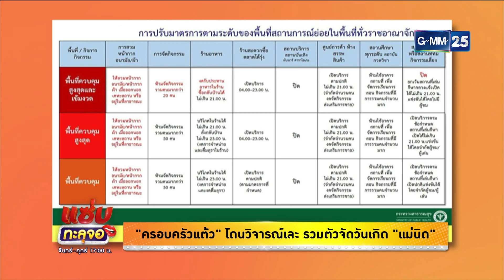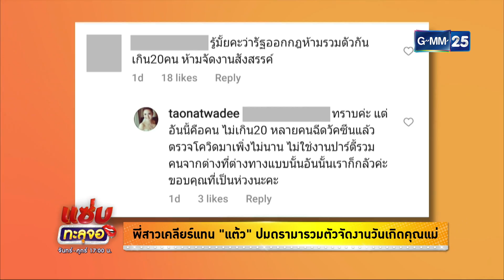“แต้ว” เจอดรามาหลังรวมญาติจัดวันเกิดแม่| Highlight แซ่บทะลุจอ | 19 พ.ค. 64 | GMM25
ตั้งใจจะจัดงานวันเกิดให้แม่นิดภายในบ้าน โดยรวมญาติ ๆ มากินข้าวกัน แต่ แต้วณฐพร ดันโดนดรามา เพราะมีการรวมคนกันเยอะ พี่สาวแต้วเลยต้องออกโรงป้องว่า งานนี้รวมตัวกันไม่ถึง 20 คน และส่วนใหญ่ตรวจโควิดกันหมดแล้ว
พบกับ แซ่บทะลุจอ ทุกวันจันทร์ - ศุกร์ เวลา 17:00 น. ทางช่อง